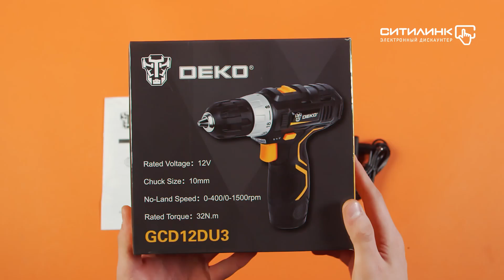Обзор дрели-шуруповерта DEKO GCD12DU3 | Ситилинк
Товар: [#1454703]